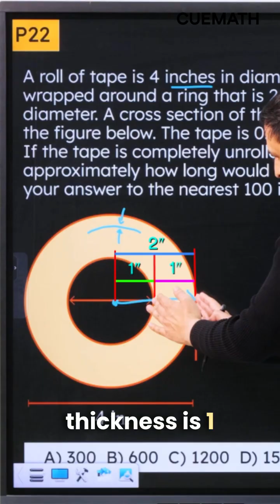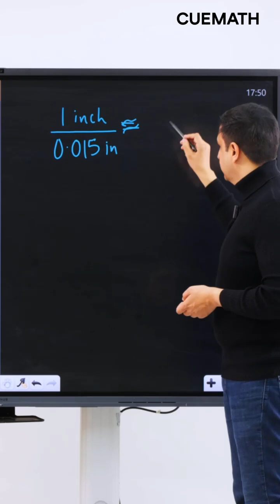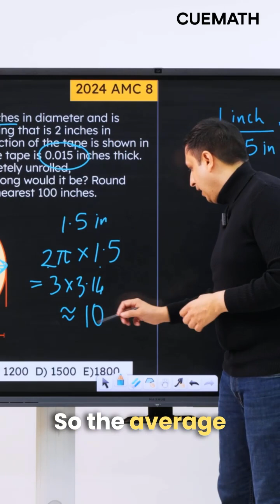A beautiful problem solved using averages | 2024 AMC 8 Problem 22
In this video, we solve Problem 22 from 2024 AMC 8 problem.

Pro tip: Whenever a quantity varies uniformly, we can use its average value for calculation, just like shown in the video for the width of the tape.